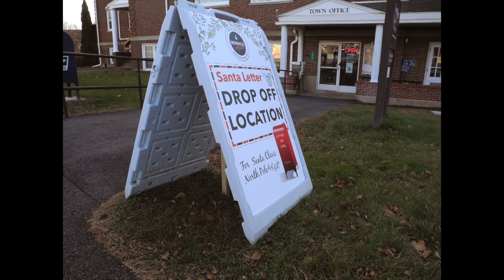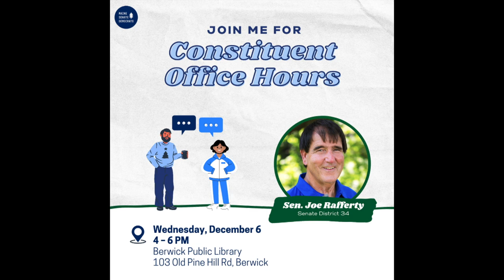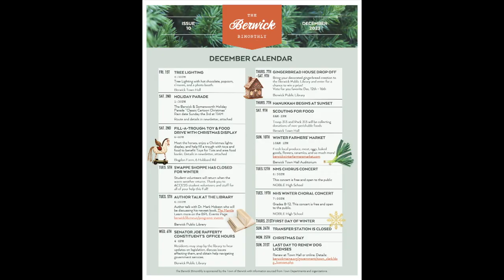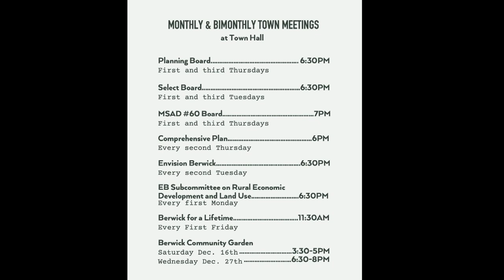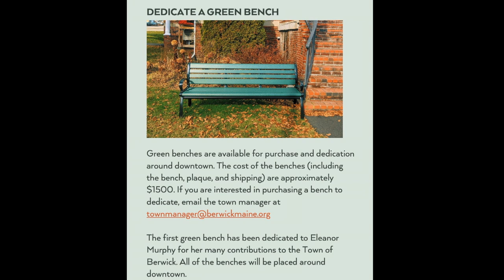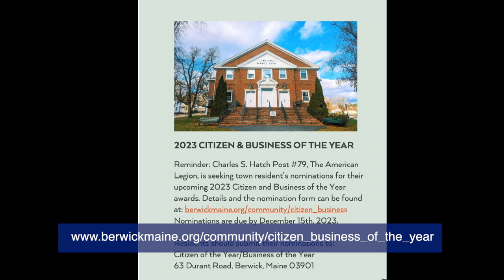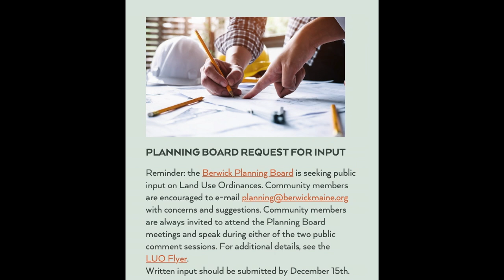December Berwick Bimonthly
Let Lisa tell you what is happening in Berwick and the surrounding areas for December.